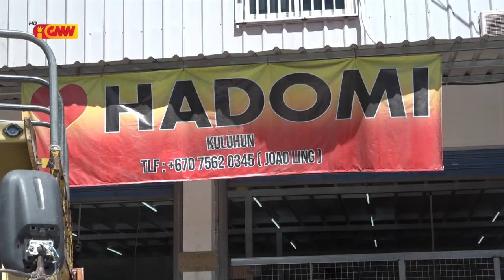Empreza Loja "HADOMI" hapara nia traballador ida tamba konsidera lori COVID-19 ba trabalhador seluk